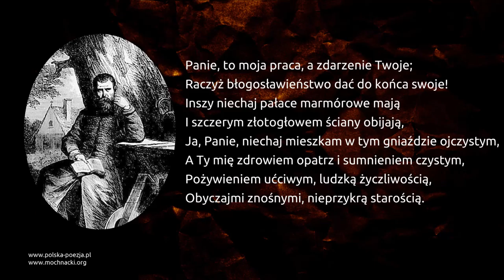Jan Kochanowski - Na dom w Czarnolesie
Fraszka Jana Kochanowskiego "Na dom w Czarnolesie" w interpretacji Tadeusza Zięby.

Tekst:

Panie, to moja praca, a zdarzenie Twoje;
Raczyż błogosławieństwo dać do końca swoje!
Inszy niechaj pałace marmórowe mają
I szczerym złotogłowem ściany obijają,
Ja, Panie, niechaj mieszkam w tym gniaździe ojczystym,
A Ty mię zdrowiem opatrz i sumnieniem czystym,
Pożywieniem ućciwym, ludzką życzliwością,
Obyczajmi znośnymi, nieprzykrą starością.